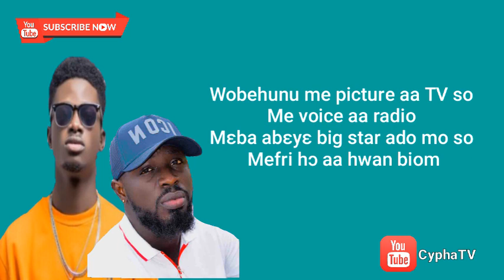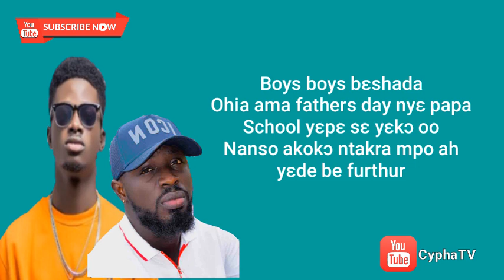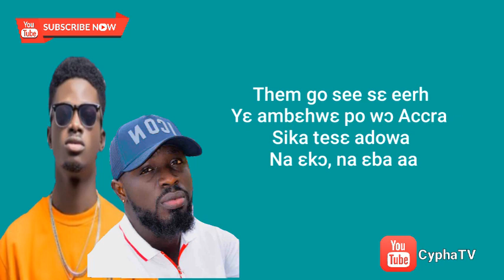Kwame Yogot - Biibi Besi ft Kuami Eugene (Lyrics Video)